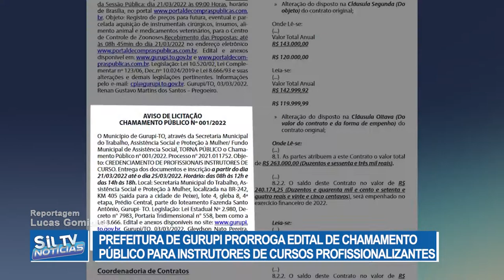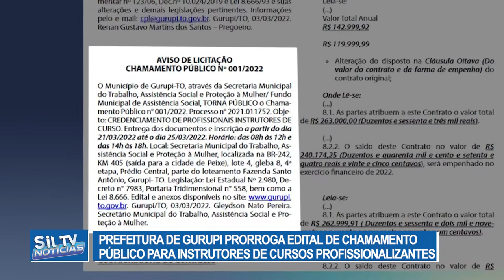Prefeitura prorroga edital de chamamento público pra instrutores de cursos profissionalizantes.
Reportagem: Lucas Gominho // Imagens: Felismar Martins // Edição: Carlinhos Karajas
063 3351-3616 // Sil Tv HD – canal 19.1 // BAND TOCANTINS